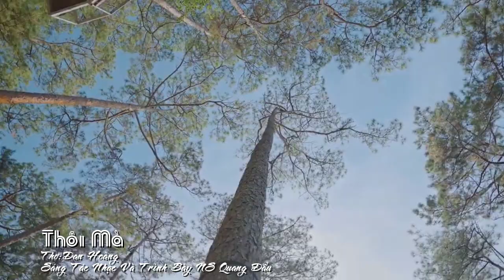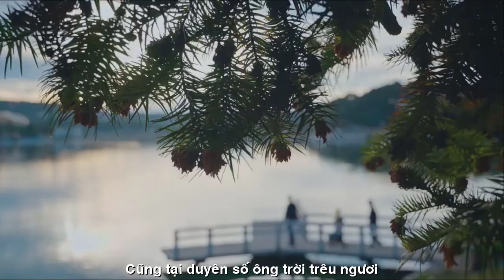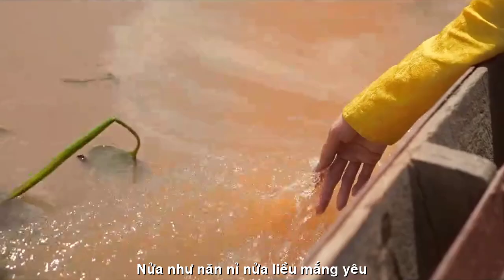[FULL HD]THÔI MÀ DAN HOANG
ĐẾN VỚI
TÁC PHẨM:THÔI MÀ
THƠ:DAN HOANG
THÔI MÀ...
THÔI MÀ...yêu hết đi em,
Bao nhiêu những nỗi khát thèm mê man.
THÔI MÀ...nồng thắm chứa chan,
Đong đầy ánh mắt nét ngoan miệng cười.
THÔI MÀ...chỉ một lần thôi,
Tạ lời xin lỗi trên môi em rồi.
THÔI MÀ...đôi lứa lẻ loi,
Cũng tại duyên số ông trời trêu ngươi?
THÔI MÀ...hai tiếng...vừa kêu
Nửa như năn nỉ, nửa liều mắng yêu.